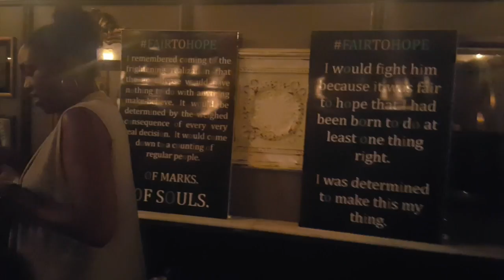Fair to Hope release party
booksbysameed.com                                                       Every day two groups secretly war for control of souls; a war that fuels the chosen for the Final Battle. A destined death-fight between best friends for the last soul and the fate of the world.

Velma had lived two lives; her first as a former foster kid abandoned by her parents, her second as an unlikely recruit into a secret order full of ritual, lore and punching that satisfied her need for retribution. Her fifteen year old self had given up on hope, but after three years with the Taram, she’d found more than just family, she’d found her life’s purpose.

That is, until she is surprisingly named Kachina, the fabled chosen empowered to fight the last battle for the fate of the world. Because having to kill someone she loves was never part of the bargain, even if it means saving everyone else from damnation.

Attempting the impossible – building a normal life free from the pull of the Taram seems like the only answer to her prayers. Except her best friend, the other Kachina, is coming. The legend is clear that one of them must die. Velma will have to weigh the cost of her life against a world that’s constantly betrayed her, and quite literally decide if she’ll be damned in dying, and take the whole world with her.

“In Velma, Reed has crafted a complex, strong protagonist with a genuine dilemma far more mature and fascinating than the typical teen angst love story.” – Kirkus Indie Review